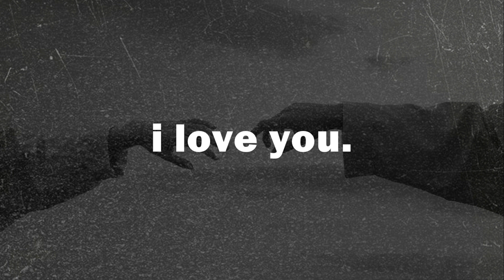''I Love You'' - Sad Emotional Piano Storytelling Deep Rap Instrumental Beat 2019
🌹  Exclusive: Buy 1 get 1 for free!